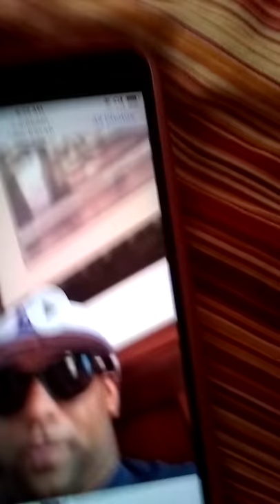Putting baby to sleep Challenge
Music eases the Mind, thanks again JDilla